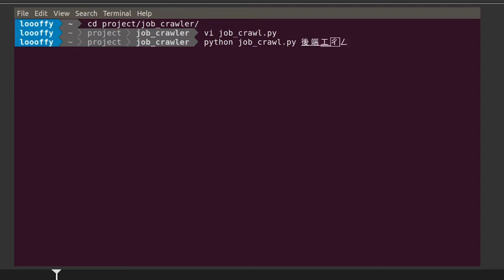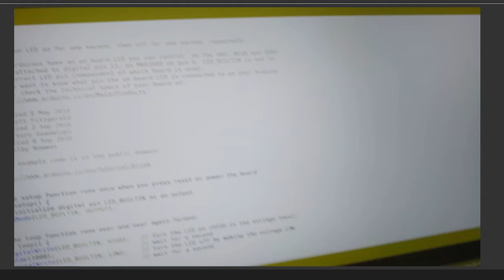my recent works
1. 爬蟲，運用關鍵字從求職網站爬資料，自行開發
2. RPG，運用python arcade框架，與學生合作開發
3. arduino，嘗試與硬體結合中～